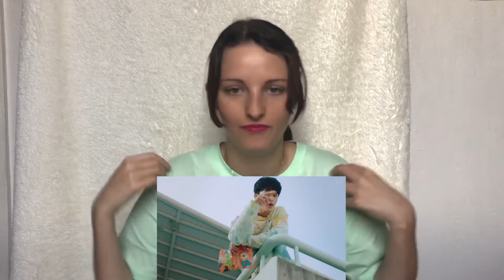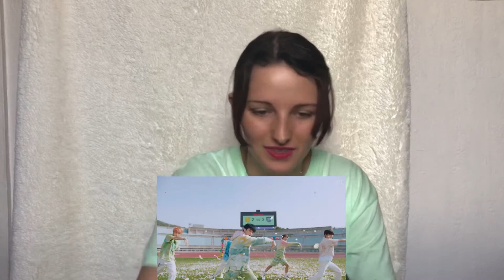NCT DREAM 엔시티 드림 'Hello Future' MV REACTION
I love the feel of the song ♥